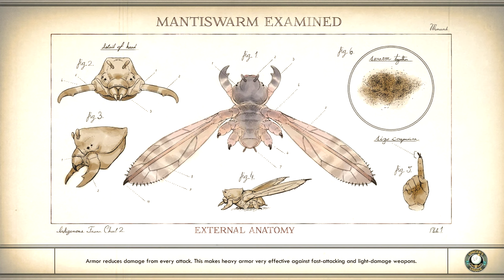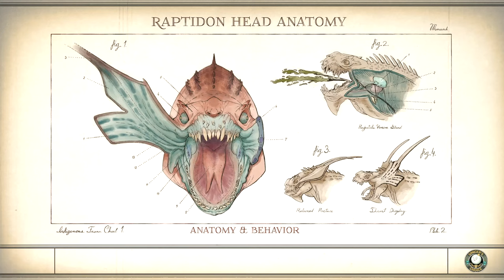Solution Vital // The Outer Worlds